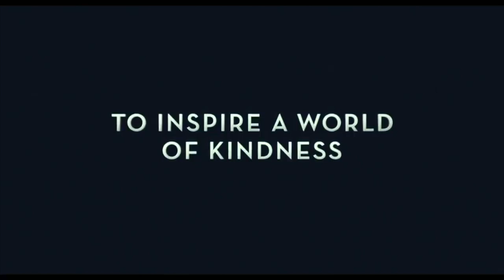A BEAUTIFUL DAY IN THE NEIGHBORHOOD MOVIE REVIEW - Pay For It or Waste Of Money?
Terry's Pages

Sharlice Page